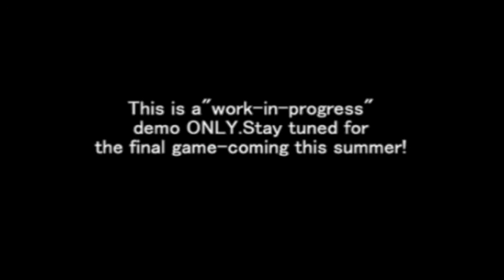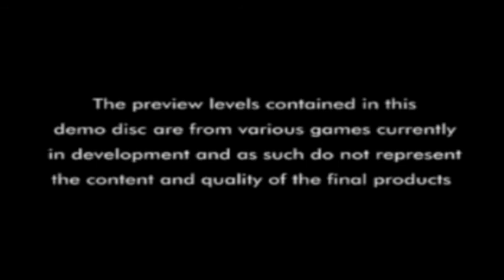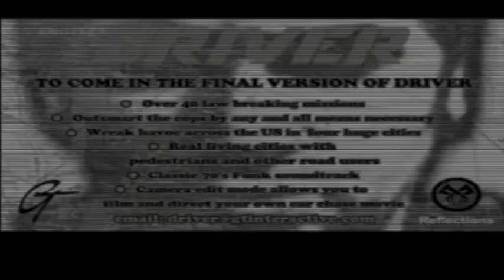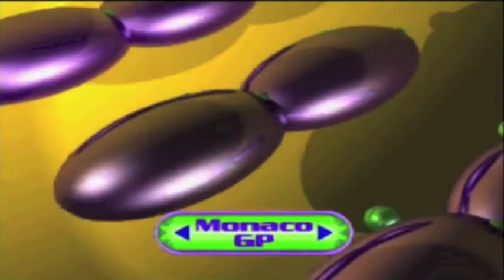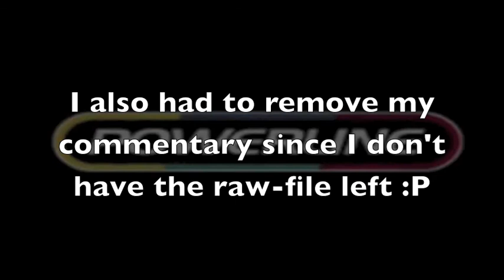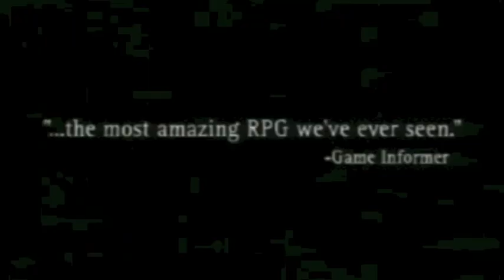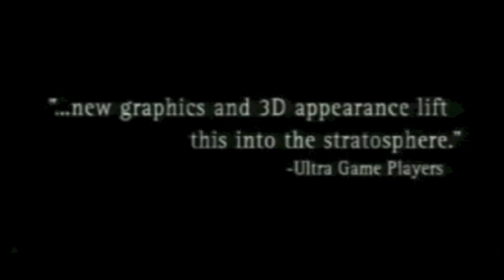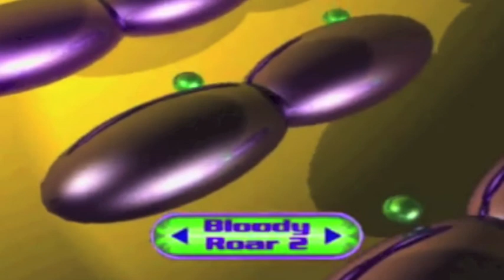Let's Play Euro Demo 47 (Reupload)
I took down the original on the 7th of May because of "Matched Content from Third Party".

List of content and time codes:

Ape Escape: 01:10
Bloody Roar 2: 12:19
Colin McRae Rally: 15:19
Driver: 20:58
Monaco GP: 24:50
Syphon Filter: 30:58
Actua Ice Hockey 2 (video): 42:32
V-Rally 2 (video): 45:17
Final Fantasy VII (video): 47:39

SCED-01821